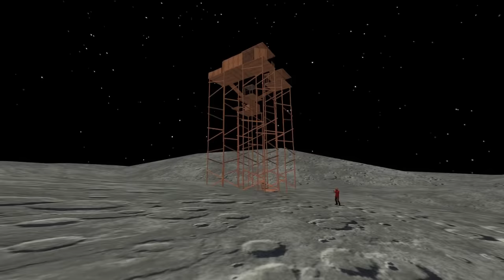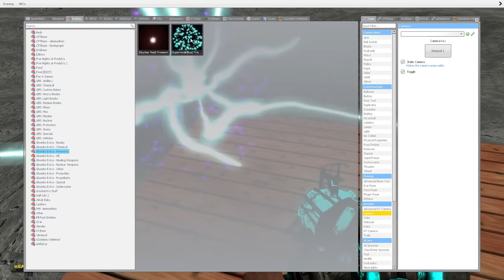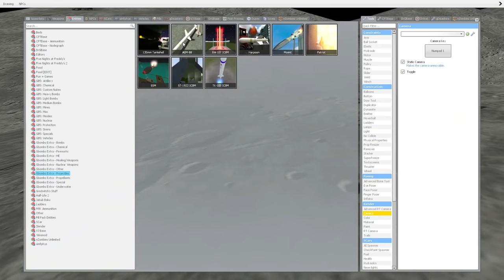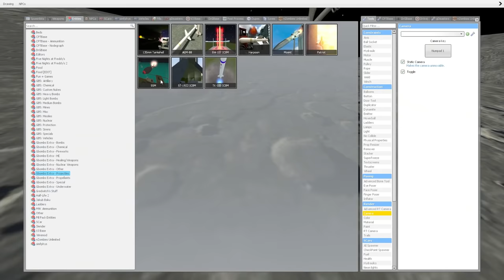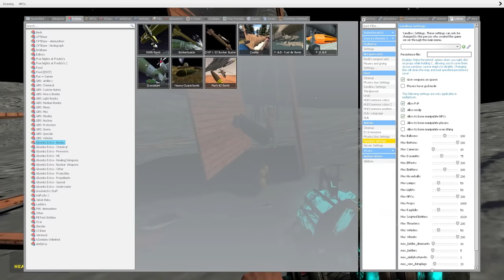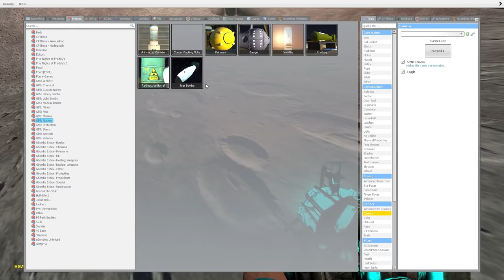Don't Anger Great Mother Megaphone! - Garry's Mod Gameplay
Don't anger Great Mother Megaphone in Gmod gameplay. Can SpyCakes escape from Great Mother Megaphone; Siren Head's mom in this Garry's Mod roleplay survival? This is a scary Gmod survival with funny moments, roleplay & Siren Head!